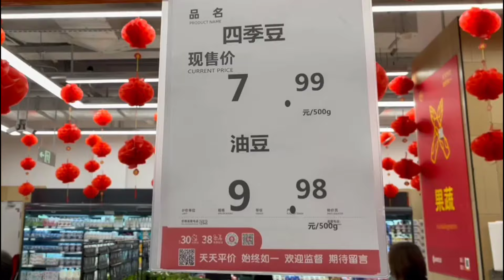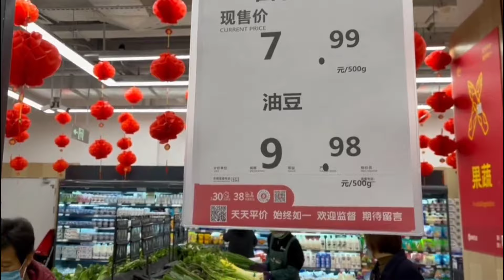China's obesity rate is the highest in the world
China has a serious obesity problem. The bamboo curtain country has now been recorded as having the largest number of obesity cases in the world. Overweight and obesity in China has reportedly increased over the past four decades, which has had an impact on China's economic growth.

Obesity in China has a serious impact on the country's economy. China is among 161 countries whose economies will be affected by overweight and obesity.

Meanwhile the study also estimates that obesity in China could cost the country up to 10 trilliun US dollars per year, mainly due to unavoidable health care costs from emerging diseases such as cancer, diabetes and other diseases. cardiovascular problems that are initially caused by obesity.